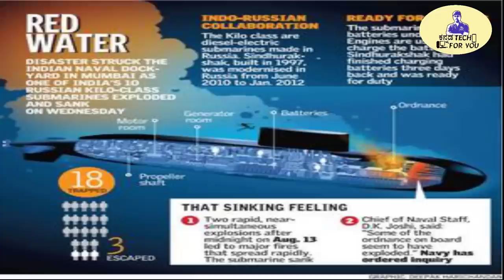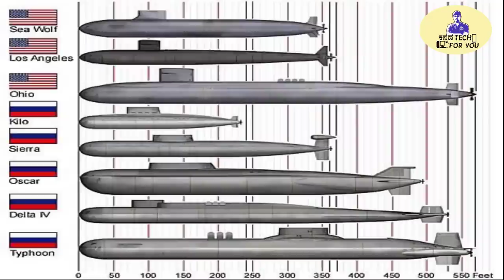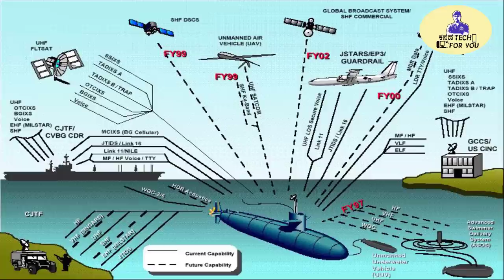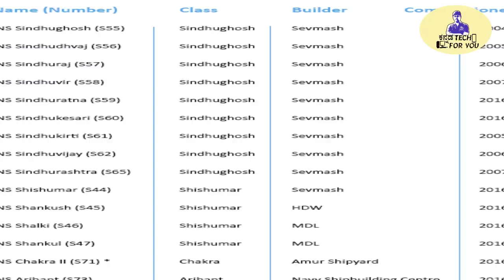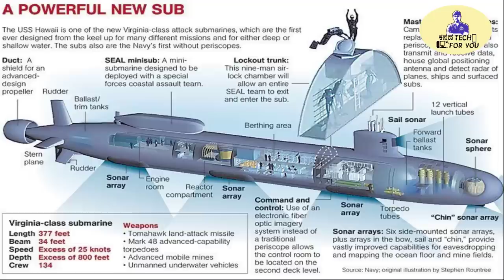ನೂರಾರು ಅಡಿ ಸಮುದ್ರದ ಒಳಗೆ ಸಬ್ ಮೇರಿನ್ ಹೇಗೆ ಕೆಲಸ ಮಾಡುತ್ತೆ ಗೊತ್ತಾ HOW DOES SUBMARINE WORK KANNADA